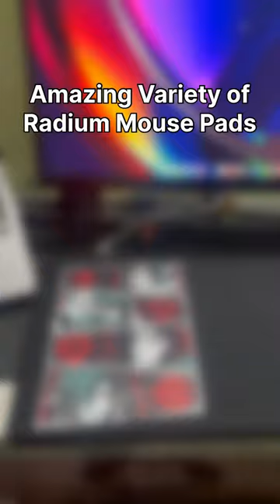Amazing variety of Radium Mouse Pads ✨🔥Purchase from 🪄